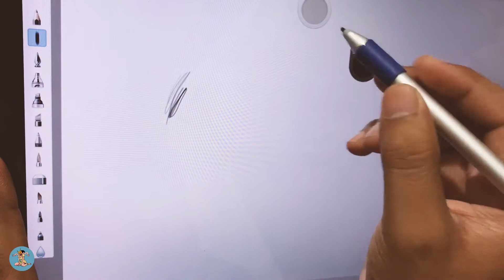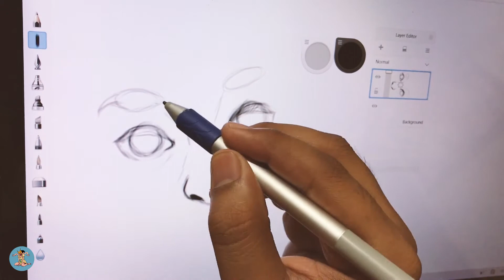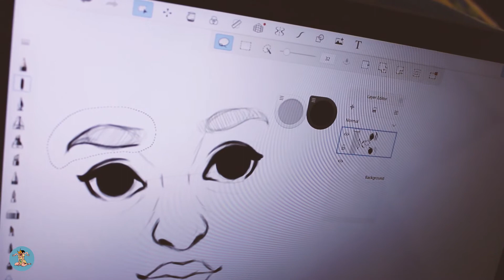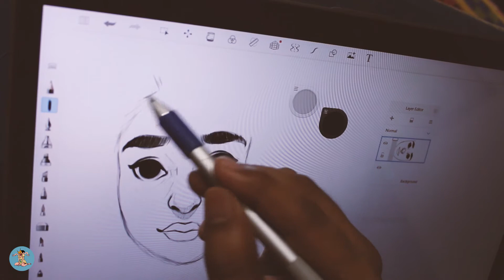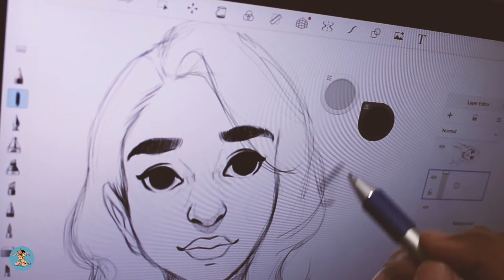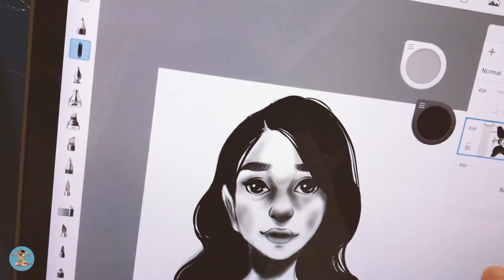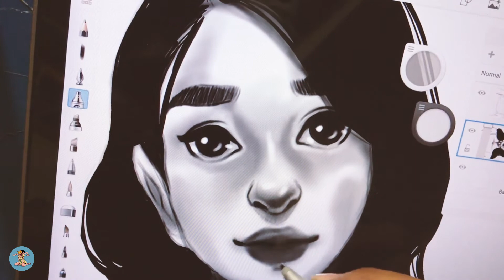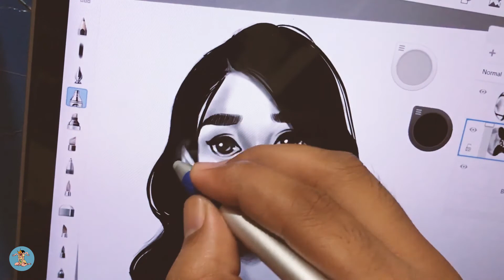How to sketch a portrait in laptop (Real time)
Live Love Paint🎨❤️

🙋‍♂️Yohh mahh buddies, how's it going?

Almost a real-time sketching, so that you guys get an idea of this device

Device   - HP pavilion x360 laptop (i3, 12gb ram, 1tb HDD, 2gb Nvidia & 14in display.
Model -  14ba075tx
Brush - for sketch use Brush 6 from texture category

🎥 Filming Gear

Iphone 7
Adobe Premiere Pro + Inshot
Regular Tripod & Gorilla Tripod

& don't forget to keep drawing!
Live-Love-Paint